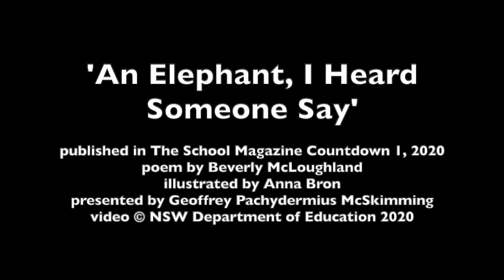An Elephant, I Heard Someone Say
'An Elephant, I Heard Someone Say' by Beverly McLoughland
Illustration by Anna Bron
Published in The School Magazine Countdown 1, 2020
Presented by Geoffrey Pachydermius McSkimming
Produced by 9 Diamonds Press